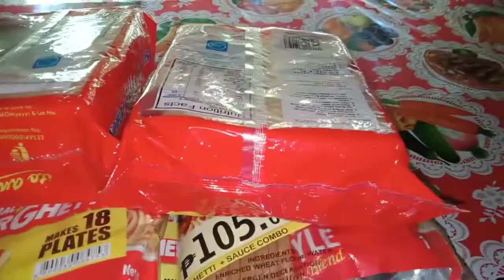Simple birthday celebration ng aming ilaw ng tahanan🥰Happy 58th birthday mama| MHEL TV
hello mga kabebe👋
welcome back po sa aming munting tahanan🥰

happy happy birthday mader🥰More birthday to come,stay healthy! weloveyousomuch😘

shout out sa aking mga kapatid🥰😘
kuya jayson
ate renz
kuya teng
ate jhen
janela
joven
titay

thankyou😘😘😘

fb pages:@MHEL TV
lyka@carmelbuban